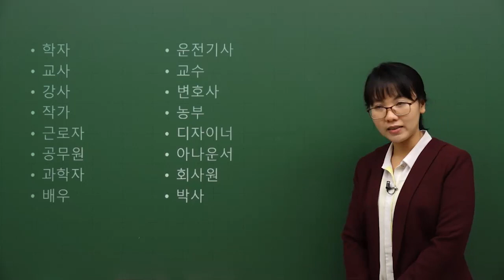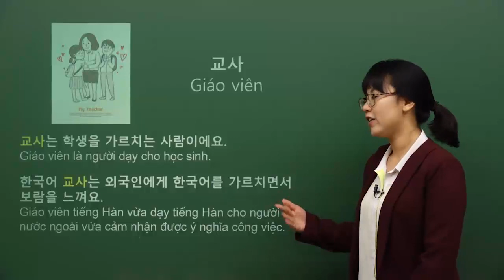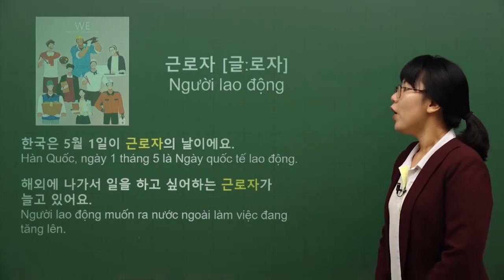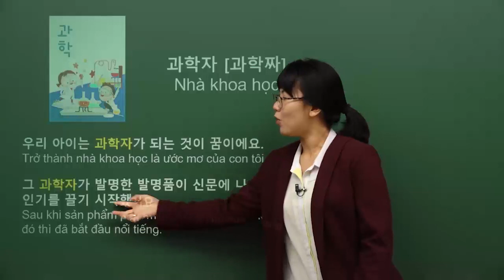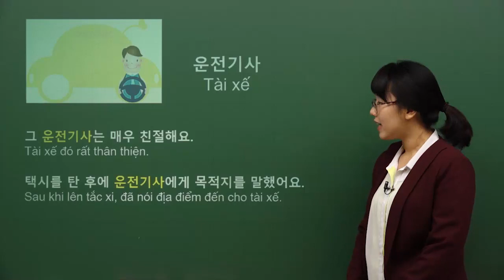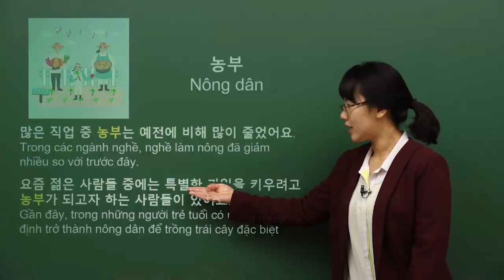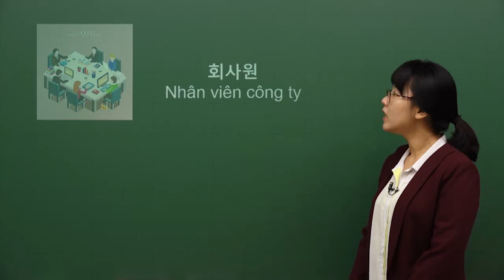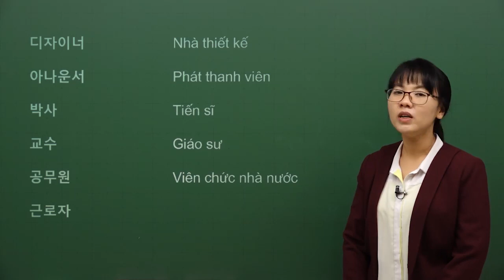중급어휘+문법_1강